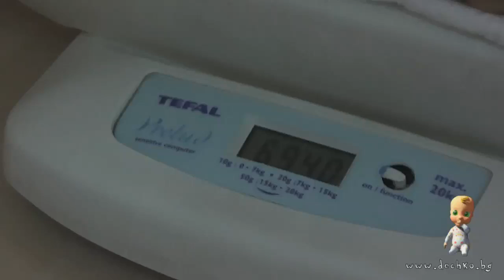Преглед на Ади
Онлайн училище за родители - Dechko.bg, ви представя Боряна и малката Ади, които са на консултация при своя педиатър.

Това е Боряна, тя e на 35 години и това е нейната втора бременност. Тя има дъщеря на 5 години, която няма търпение да стане кака.